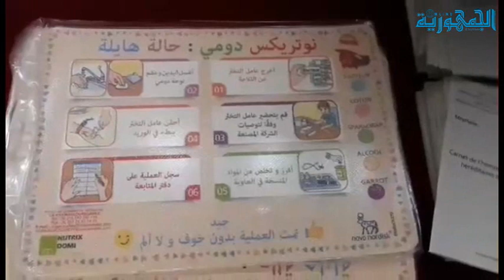الملتقى الدراسي العاشر حول الهيموفيليا بالغزوات